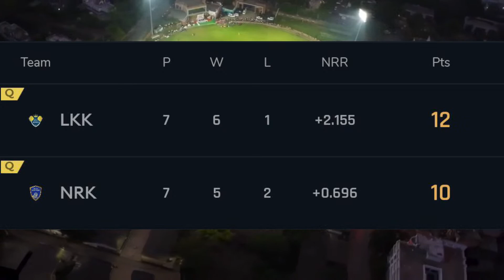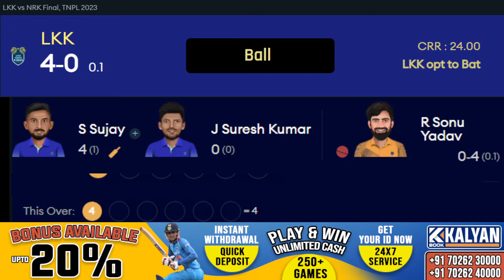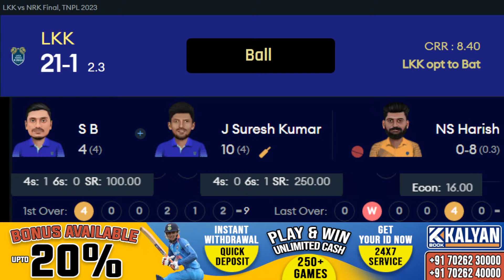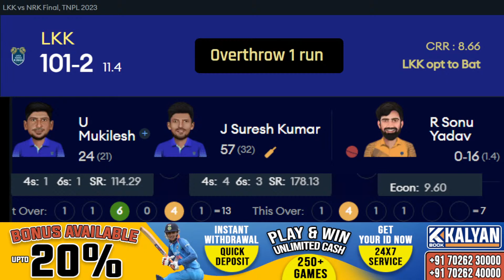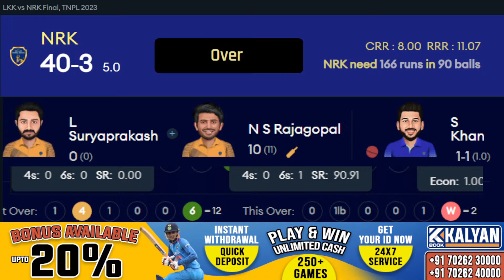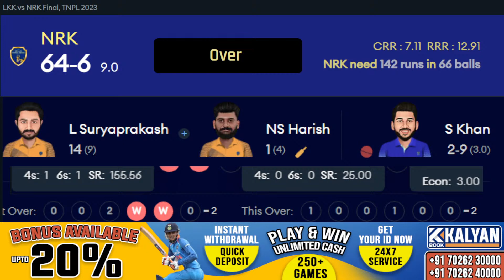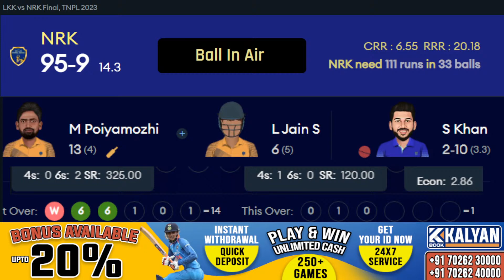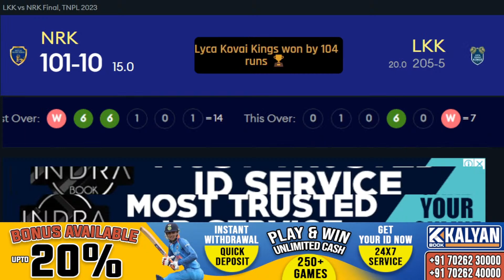TNPL 2023 | LKK vs NRK Live | Lyca Kovai Kings vs Nellai Royal Kings Live Final Match 2023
TNPL 2023 | LKK vs NRK Live | Lyca Kovai Kings vs Nellai Royal Kings Live Final Match 2023 live score and commentary on cricket live hindi by divakar and shashank. tnpl live match today

24/7 - Deposit
24/7 - Unlimited Withdrawal
24/7 - Customer Support

Match Info
Match: LKK vs NRK, Final, Tamil Nadu Premier League 2023
Date: Wednesday, July 12, 2023 Time: 7:15 PM
Venue: Indian Cement Company Ground, Tirunelveli

Lyca Kovai Kings Squad: J Suresh Kumar (wk), Shahrukh Khan (c), S Sujay, B Sachin, U Mukilesh, Ram Arvindh, Atheeq Ur Rahman, M Mohammed, Manimaran Siddharth, Jhatavedh Subramanyan, Valliappan Yudheeswaran, K Gowtham Thamarai Kannan, Kiran Akash, R Divakar, P Hemcharan, KM Om Prakash, P Vidyuth

Nellai Royal Kings Squad: Arun Karthik (c), Rithik Easwaran (wk), P Sugendhiran, Ajitesh Guruswamy, Nidhish Rajagopal, Laxmesha Suryaprakash, Sonu Yadav, NS Harish, M Poiyamozhi, S Mohan Prasath, Sandeep Warrier, Lakshay Jain S, Adithya Arun, R Mithun, T Veeramani, Sri Neranjan, Lakshminarayanan Vignesh, Karthick Manikandan, SJ Arun Kumar, Emmanuel Cherian, N Kabilan, Aswin Crist

tnpl live,
lyca kovai kings vs nellai royal kings live,
lyca kovai kings vs nellai royal kings live streaming,
lyca kovai kings vs nellai royal kings live match,
lyca kovai kings vs nellai royal kings live score,
lyca kovai kings vs nellai royal kings live today,
lyca kovai kings vs nellai royal kings live match today,
lyca kovai kings vs nellai royal kings live cricket match today,
lyca kovai kings vs nellai royal kings live t20,
lyca kovai kings vs nellai royal kings live prediction,
lyca kovai kings vs nellai royal kings live commentary,
lyca kovai kings vs nellai royal kings live final match,